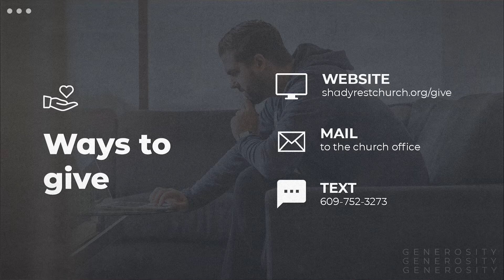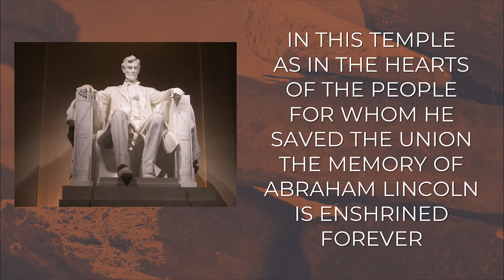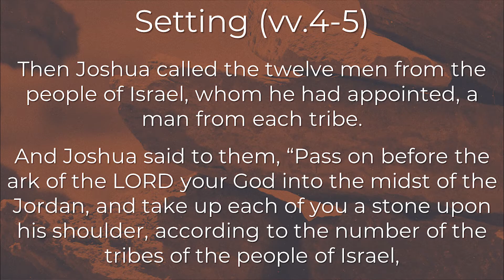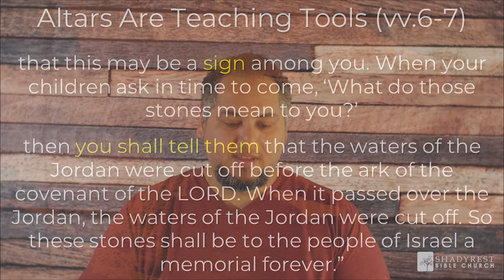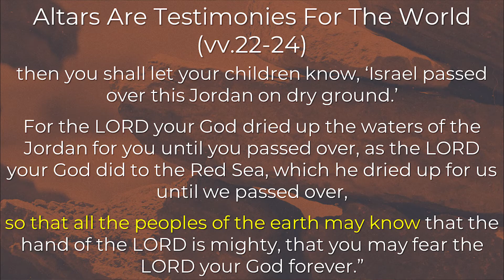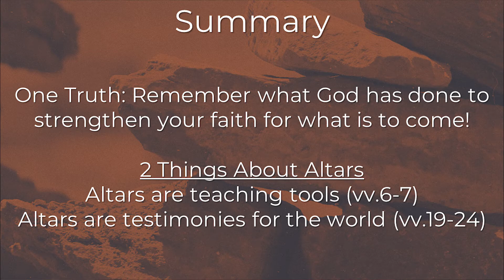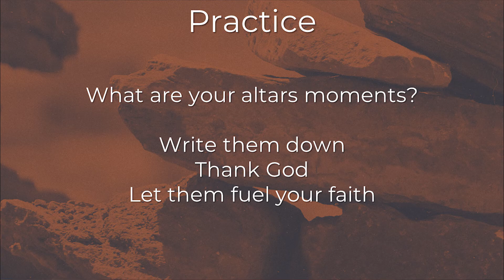Church Online 3-29-20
This is a video replay of our Church Online service. This message comes out of Joshua 4.